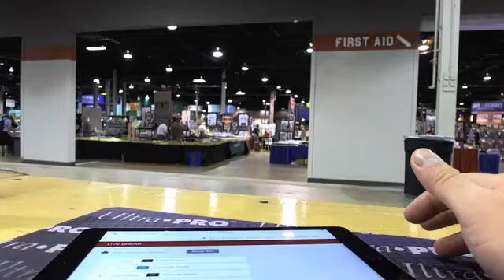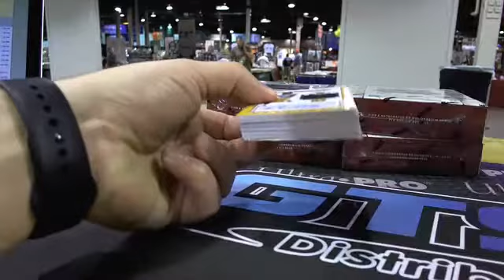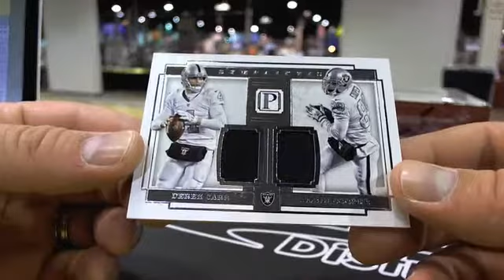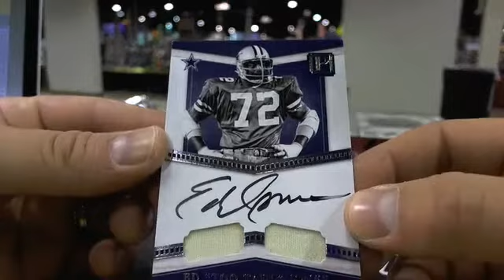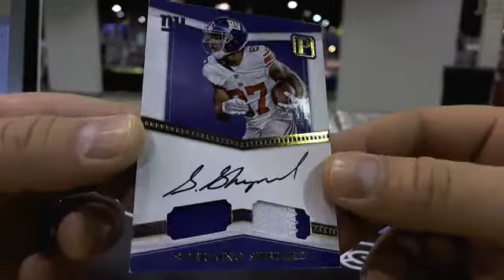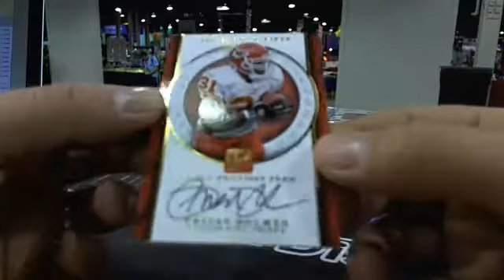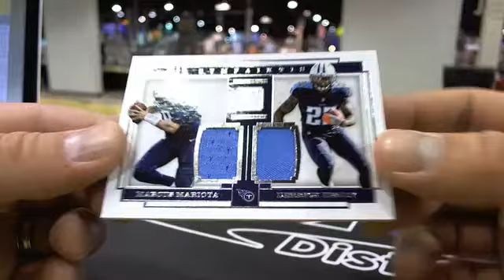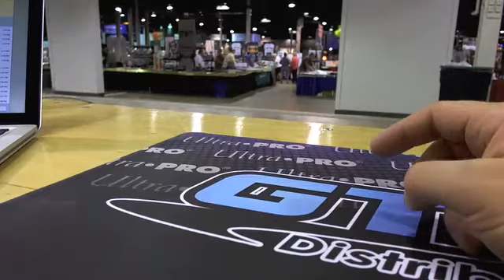UltimateBoxBreaks.com: 2017 Pantheon Football Master Case Break #1 - NSCC